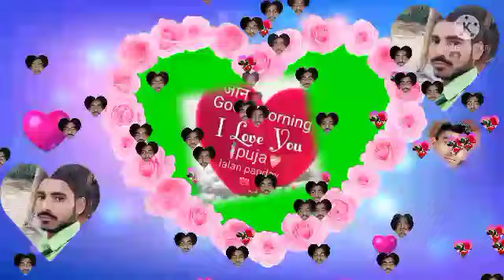Dilip Kumar lalan